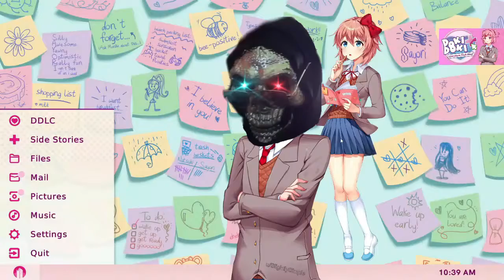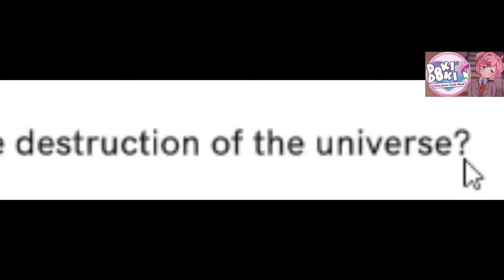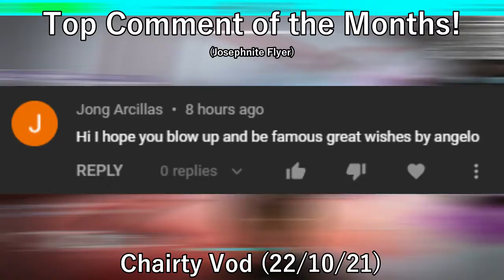DOKI DOKI LITERATURE CLUB PLUS AND FRIENDS! // The Highlights of the Months #23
Welcome to the Highlights of the Months #23! I know it's probably felt so soon after the last one, to get another one that is but, that other one has been waiting a long time for the DDLC Plus series to end...and it just ended so yeah!

Just a heads up btw, I'm thinking of changing the series title to something new once we either hit the 25th Highlights video or we hit the end of 2021. If I remember, the series will become: 'The Best of the Months' or something similar to it. Maybe, I still like the idea of continuing this series though so...and the big highlights are also called, for example: 'The Highlights of 2021'.

Just thought I'd mention it in case I ever forget. If my future self is reading this and looking back over all of these highlights videos, he'll now get a nostalgic hit and say "OMG, I remember when I thought of this!" Anyway, I'll let you go now! I'm uploading late tonight so I have to be quite anyway!

✱ Featured: The Nite Flyer, Josephnite Flyer and The Flyer's Clips!

Goodnight!